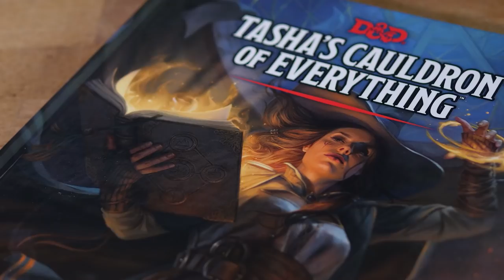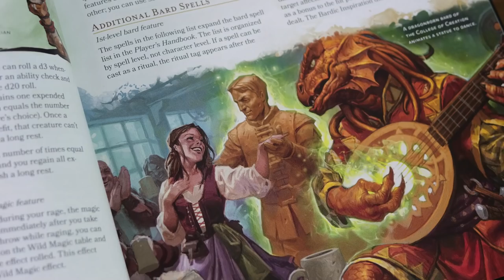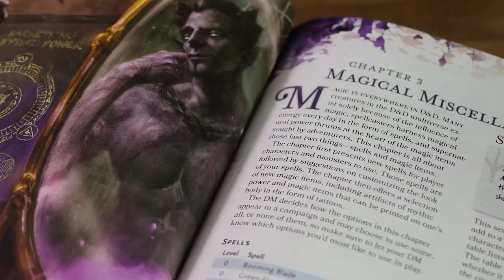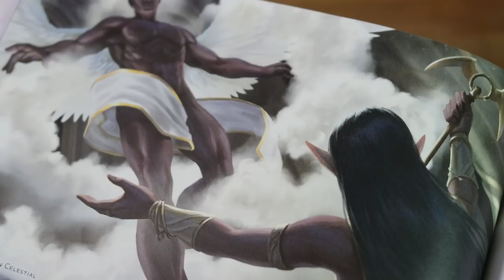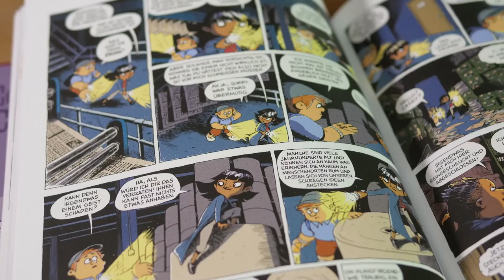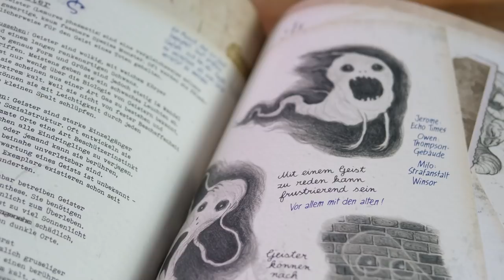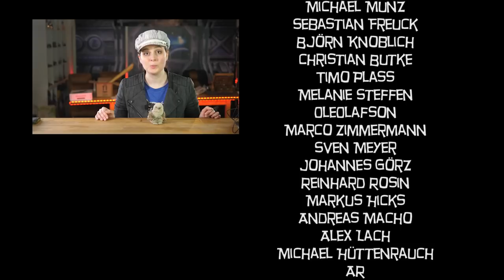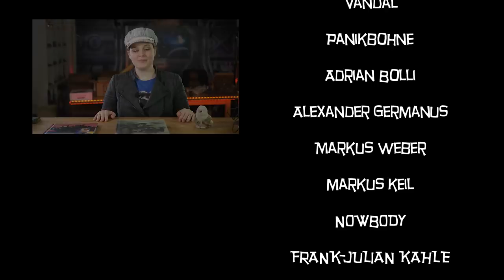Reviews: D&D5 Tasha's Cauldron of Everything, Comic Margo Maloo, Modiphius-Interview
Mháire bespricht wieder ein Dungeons and Dragons-Buch (Tasha's Cauldron) und einen Comic. Außerdem quatscht sie mit Chris Birch von Modiphius über neue Dinge für das Star Trek RPG (englisch).